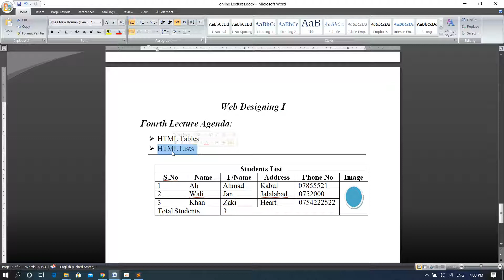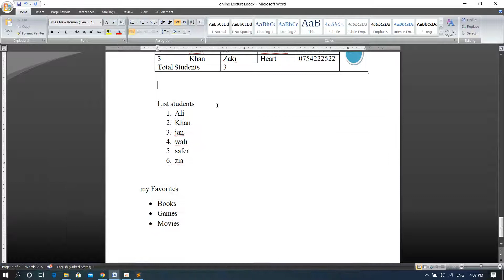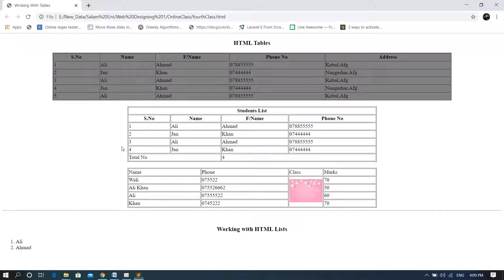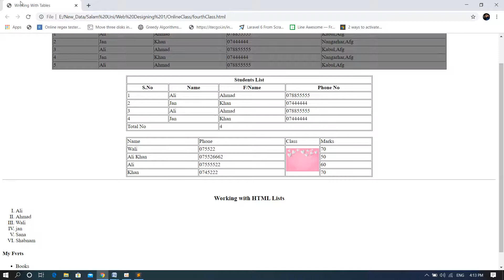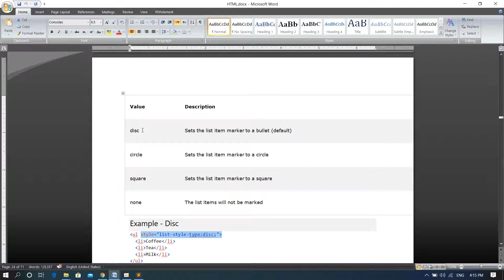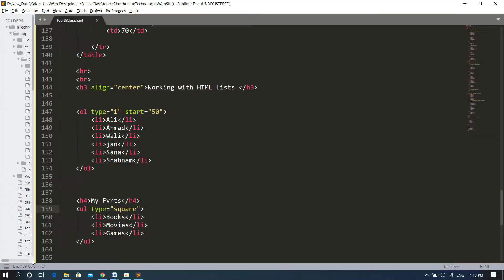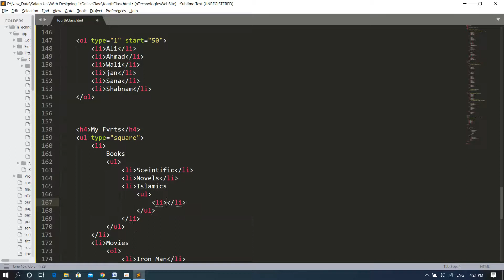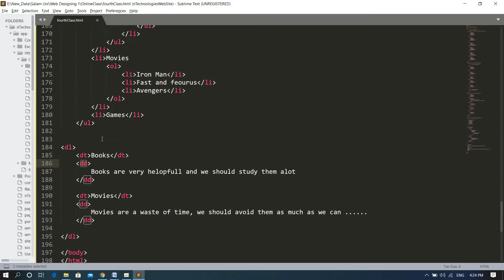Web Designing I 04 Part Two